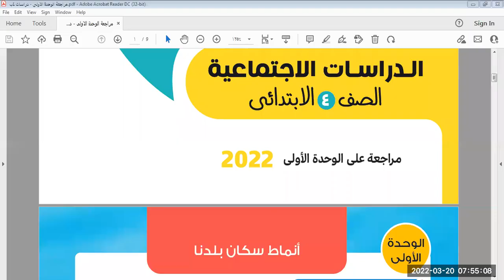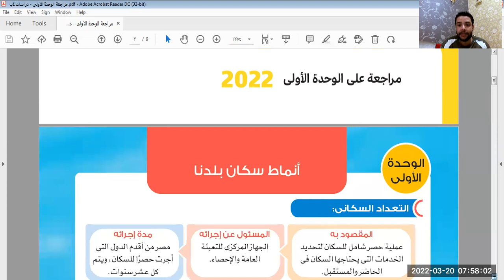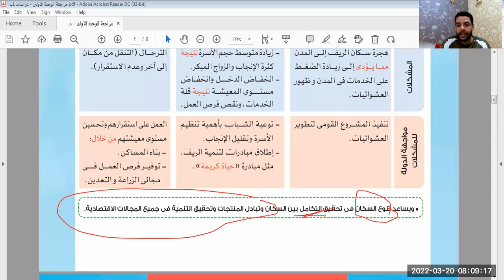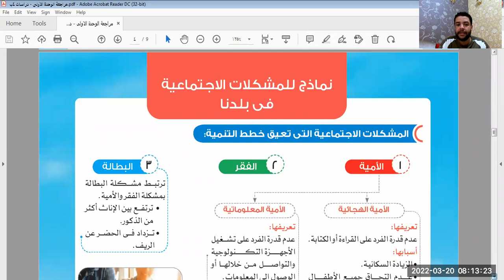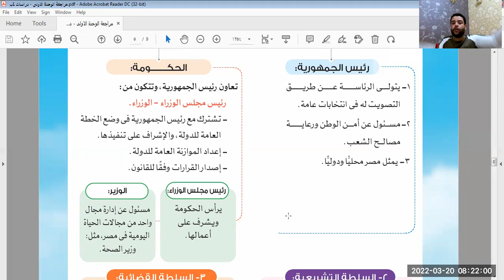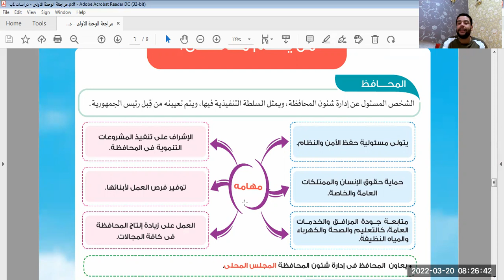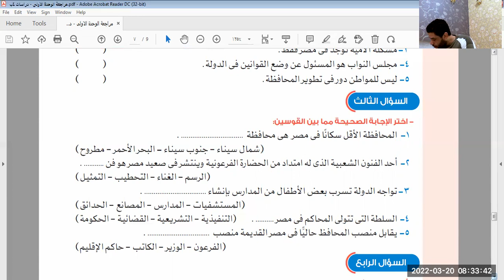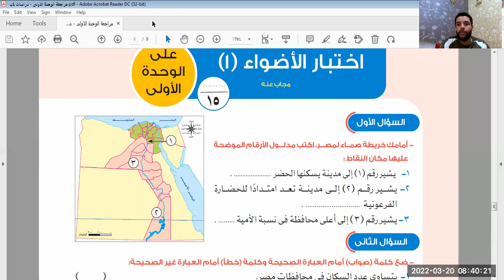مراجعة دراسات رابعة وحل اسئلة بنك المعرفة محتوي فبراير ومارس .. ملخص كاملة مراجعة ليلة الامتحان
مراجعة دراسات رابعة
وحل اسئلة بنك المعرفة
 محتوي فبراير ومارس .
. ملخص كاملمراجعة ليلة الامتحان
لا يخرج عنها الامتحان
لينك مراجعة العربي كامل والنحو وحل الامتحانات
لينك لقناة لو حابب تدعمنا وتنشره 👇👇

ا